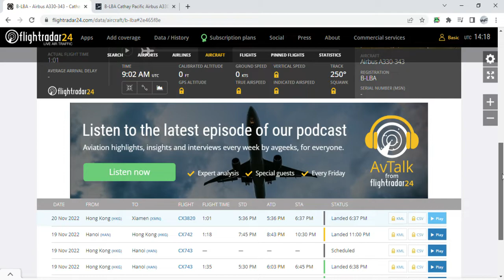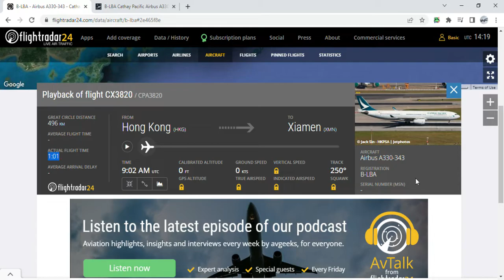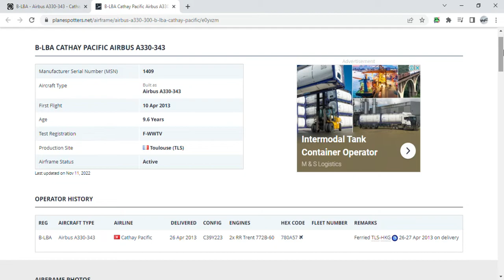CX FLEET UPDATE: B-LBA flew to Xiamen for storage tonight - November 20th 2022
CATHAY PACIFIC UPDATE NOVEMBER 20TH 2022: An Airbus A330-300 (B-LBA) flew to Xiamen tonight for storage. The aircraft operated flight CX3820, which took off from Hong Kong at 5:36pm local time (UTC +8) and arrived in Xiamen at 6:37pm local time (UTC +8), having a flight time of 1 hour and 1 minute. B-LBA is special for being the first LB* bird in the fleet and Roberto being on her thrice in 2021.

Aircraft details:
Registration: B-LBA
Test Registration: F-WWTV
Serial Number: 1409
Date Delivered: April 26th 2013
First Flight Date: April 10th 2013

External links:
Our Cathay Pacific Fleet Spreadsheet: